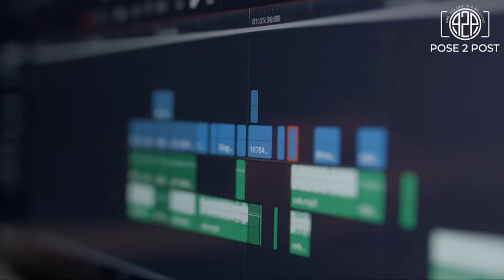Welcome to areyouoneinamillion.com MAY 2023 Photo and Video Contest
Welcome to areyouoneinamillion.com Photo and Video Contest which probably has the easiest way that you can win money! areyouoneinamillion.com; is holding a monthly video & photo contest where you can win $50-$100 each month just for submitting a photo. They have contests for best feline award, best dog award, best video, it's pretty fun! Everyone can participates so go get your creativity on to stand out and win! Head to areyouoneinamillion.com